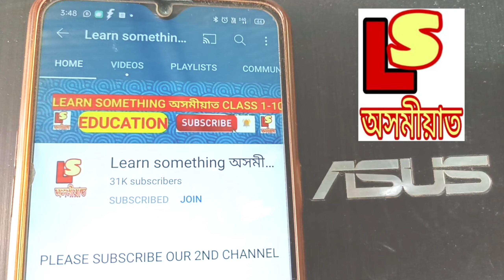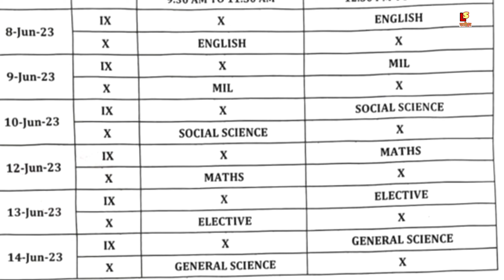1 St unit Test Exam 2023-2024 Class 9 & 10. District Level Internal Examination Committee Golaghat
About Video ✅👉 1 St unit Test Exam 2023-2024 Class 9 & 10. District Level Internal Examination Committee Golaghat.